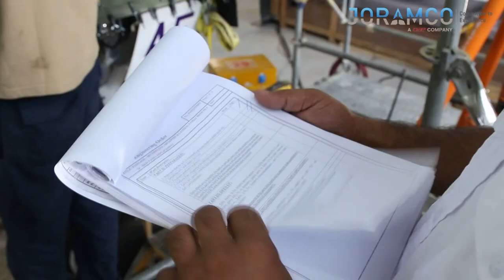Structure repair at Joramco